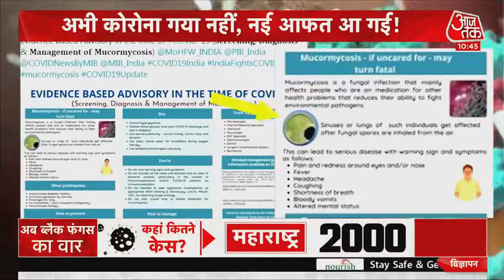ब्लैक फंगस के लक्षणों को जानें और इससे कैसे बचें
business - News in Hindi - हिंदी न्यूज़, समाचार, लेटेस्ट-ब्रेकिंग न्यूज़ इन हिंदी
Vodafone Idea Latest Update: Vodofone Idea Launches New Brand Identity, See the New Vodafone Idea Logo वोडाफोन-आइडिया का नया अवतार, अब Vi नाम से दिखेगा ब्रांड, कंपनी Logo भी बदला | Zee  बढ़ी, देश के कई इलाकों में बारिश-कोहरे के आसार
देश और दुनिया की प्रमुख खबरें, ताजा समाचार देश और दुनिया के मुख्य समाचार , जाने व्यापार, बॉलीवुड, खेल और राजनीति के ख़बरें, अपने मोबाइल और लैपटॉप व कम्प्यूटर पर | DLS news से हिंदी समाचार (Hindi News) अपने मोबाइल पर पाने के लिए डाउनलोड करें Hindi News App और रहें हर खबर से अपडेट। MSG | VMOP

News. aaj ki taza khabar , aaj ki badi khabar,DLS News Aaj Ki Taja Khabar 20 May 2021 : PM Modi, LockDown news, LPG Price, LPG cyllender booking and price

1 May 2021 today breaking news dls news BREAKING news
cyclone yaas news imd bay of bengal cyclone Tauktae cyclone yaas forecast टाउते के बाद एक और तूफान का अंदेशा, इस बार बंगाल की खाड़ी से टकराएगा चक्रवात यास

[Hindi] सम्पूर्ण भारत का 20 मई, 2021 का मौसम पूर्वानुमान / Weather Forecast for India for May 20, 2021 | Skymet Weather Services

Gold Price Today: सोने में थमा तेजी का सिलसिला, चांदी 1400 रुपये से ज्‍यादा गिरी, देखें नए भाव
CM शिवराज का ऐलान- 31 मई तक कर्फ्यू का सख्ती से हो पालन, जून में धीरे धीरे अनलॉक होगा MP - cm shivraj announced about corona curfew

Corona Warrior: 300 COVID शवों को अंतिम विदाई देते हुए योद्धा हुआ संक्रमित और अंत में मौत - Corona Warrior: Warrior infected and finally killed while giving final farewell to 300 COVID dead bodies | Dailynews

असम सरकार ने सभी नए ऑक्सीजन संयंत्रों को नि:शुल्क बिजली आपूर्ति की घोषणा की - assam government announces free power supply to all new oxygen plants | Navbharat Times

Gehlot government extended section 144 for the state till June 21 across the state, prohibiting the gathering of people in public places | गहलोत सरकार ने 21 जून तक के लिए बढ़ाई धारा 144, सार्वजनिक जगहों पर लोगों के इकट्‌ठा होने पर रोक - Dainik Bhaskar20 May 2021 today breaking news dls news BREAKING news 2
Nonstop News ! आज 20 मई 2021 के मुख्य समाचार, Pm Modi News, Today Breaking News, Headlines#ModiNews
DLS News aaj ki taza khabar 20 May ki news aaj ki badi khabre Live DLS news TodayGold Price Today: सराफा बाजार में आज के सोने चांदी के ताजा भाव मुख्य समाचार बड़ी खबरें PM Modi News, SBI, UP, Bihar
Today Breaking News ! आज 20 मई 2021 के मुख्य समाचार, PM Modi news, GST, sbi, petrol, gas, Jio

May 2021 Gold Price Today: सराफा बाजार में आज के सोने चांदी के ताजा भाव Today Breaking News ! आज 26 मई 2021 के मुख्य समाचार बड़ी खबरें PM Modi News, SBI, UP, Bihar Today Breaking News ! आज 20 मई 2021 के मुख्य समाचार, PM Modi news, GST, sbi, petrol, gas, Jio बड़ी खबरें, 20 मई 2021, jio, gas, gold rate today, petrol price today, the Noise, DLS News 20 May 2021 Dls news headlines latest news today update pm modi at 20 PM, Nonstop news 20 May, 2021
House design@ Ghar ka naksa kase bnaye, door degin,makan kase bnaye, education programs, free job अलर्ट, सरकारी नौकरी, सरकारी स्कूल रिजल्ट, funny video,comedy video,technical skills update tomorrow morning before,